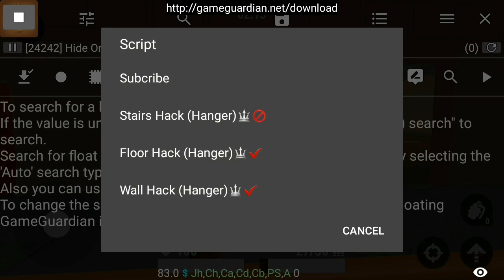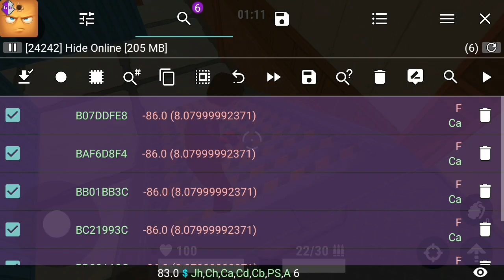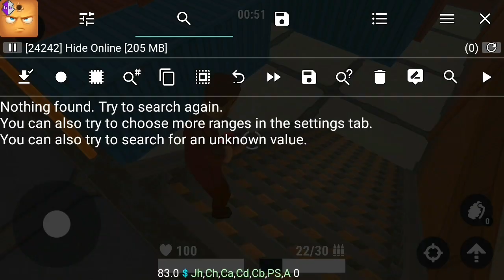Hide Online hack 2019 Update 700 subs special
Real date July 15th